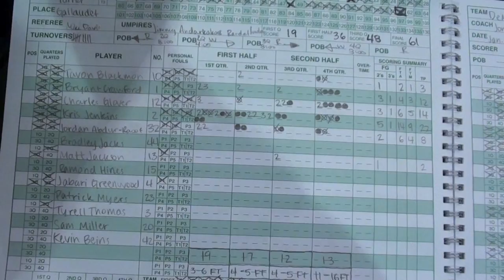Gonzaga Downs DeMatha in Round 1 of the 2012/13 Rivalry 1-17-2013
Gonzaga got a game high 22 points from senior Kris Jenkins en route to a 9 point victory over DeMatha.  Gonzaga assisted on 16 of their 18 field goals and hit 22-30 FTs while DeMatha hit